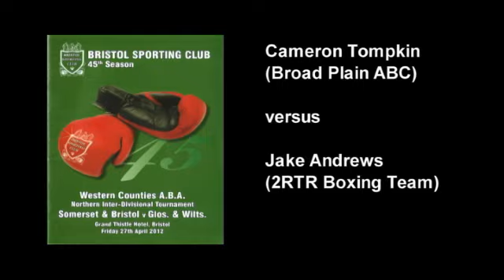Bristol Sporting Club - Cameron Tompkin v Jake Andrews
Cameron Tompkin of Broad Plain ABC takes on Jake Andrews from 2nd Royal Tank Regiment in the match between Bristol/Somerset v Gloucs/Wilts